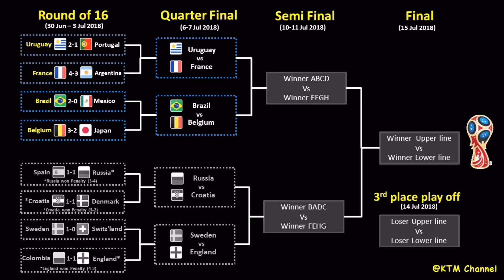ก่อนเกมส์ : คาวานี่ นำทัพอุรุกวัย ปะทะแก๊งวัยรุ่นฝรั่งเศส | เก๋าเจอจี๊ด ใครจะอยู่จะไป (6 Jul 2018)